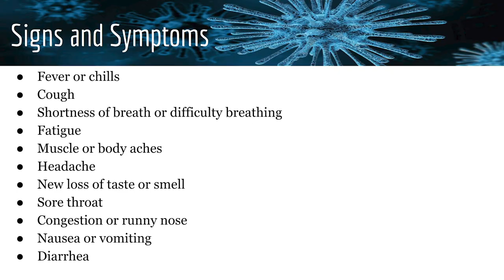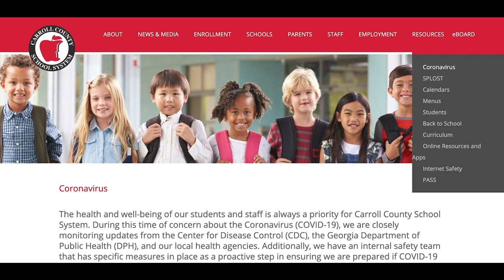Carroll County Schools Back To School Message